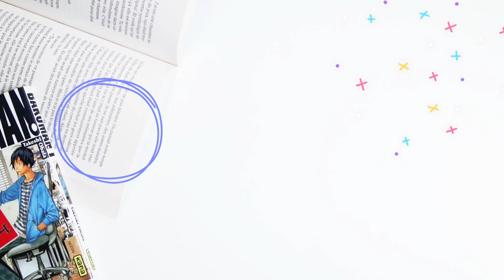Bilan des lectures du printemps | Blossom Spring Challenge 🌸📚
Enfin ! Il est temps de vous présenter le bilan du challenge du printemps puisque bientôt, il sera l'heure de celui de l'été !

Les titres présentés, c'est par ici:

- La saveur du printemps de Kevin Panetta et Savannan Ganucheau

- The Hate U Give : La haine qu'on donne de Angie Thomas

- Cruella Période Noire, Blanc et Rouge de Hachi Ishie

- La Faucheuse ; Thunderhead et Le Glas de Neal Shusterman

- Cogito de Victor Dixen

- Harry Potter et l'Ordre du phénix et Harry Potter et le Prince de sang mêlé

- Stranger Things Runaway Max de Brenna Yovanoff

- Loveless de Alice Oseman